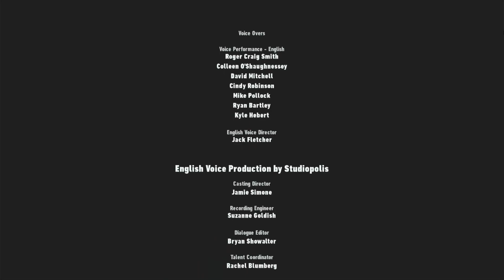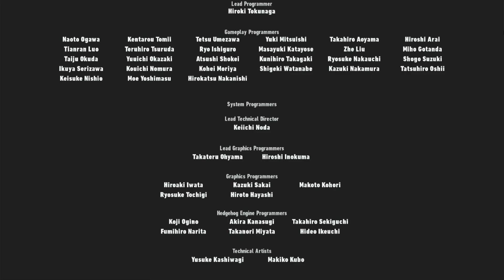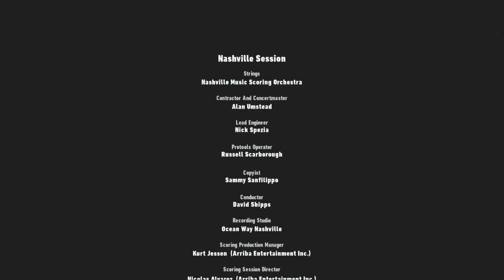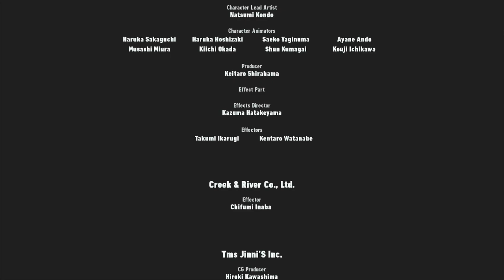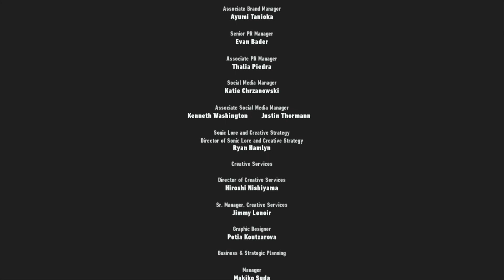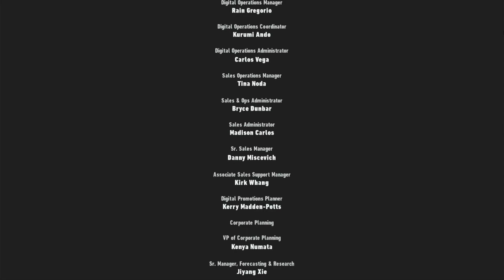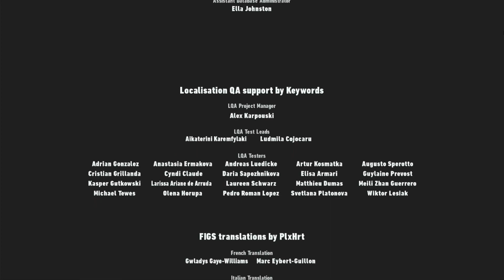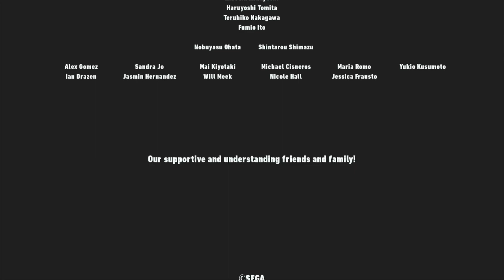Sonic Frontiers ITA [Parte F8 - IL VERO POTERE]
Questa sì che è la VERA fine di tutto.
Inclusi i miei neuroni.

Programmazione: sarò solito pubblicare i miei video una volta a settimana alle 15:00 (fuso orario italiano). Se uscirà un secondo video durante lo stesso giorno o avrò problemi in questo orario uscirà alle 17:00. Quando comincerò a trasmettere dal vivo i miei streaming dureranno circa un'ora e cominceranno alle 17:00/17:30.

Vi ringrazio per aver visto il video! Se vi è piaciuto, per favore non dimenticate di lasciare un mi piace o, in caso contrario, un non mi piace, di iscrivervi al canale e attivare la campanella per non perdervi nessun video. Grazie!

Registro i gameplay da Nintendo Switch utilizzando una video capture card HDMI to USB 2.0